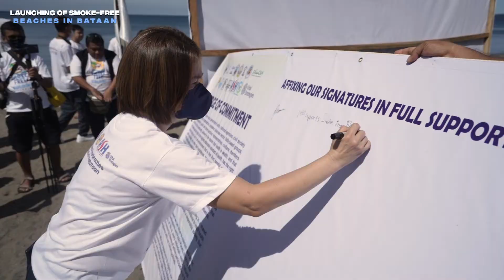GovTV: Para Sa Bataan Episode 3 – Smoke-Free Beaches in Bataan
Hindi lingid sa kaalaman ng lahat ang masamang dulot ng paninigarilyo sa ating kalusugan maging sa ating kapaligiran kung kaya’t sa paglulunsad ng Smoke-Free Beaches in Bataan, nawa’y maging simula ito nang pagkamulat ng iba pa nating mga kababayan sa kahalagahan ng pagsusulong ng Tobacco-Free Generation.

Layunin natin na sa susunod na henerasyon ay mabawasan ang bilang o tuluyan nang tumigil ang ating mga kababayan sa paninigarilyo.